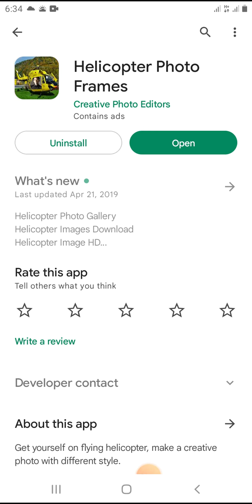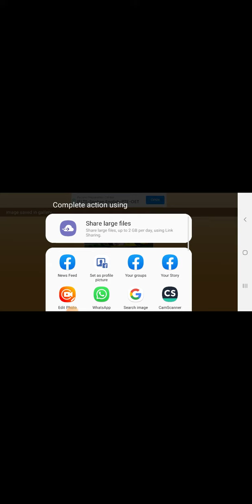how to edit photo in helicopter photo frame